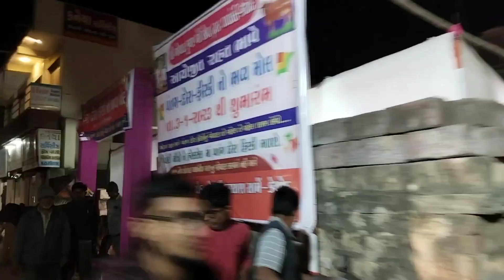💁 देखो मेरे सहेर की 🪁पतंग बाजार ||ओर बनाया दुधपाक